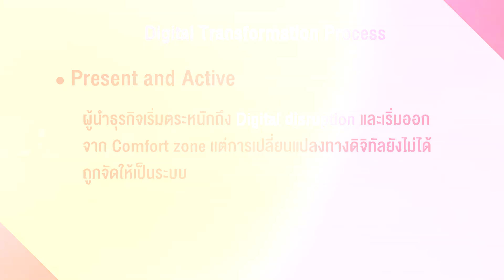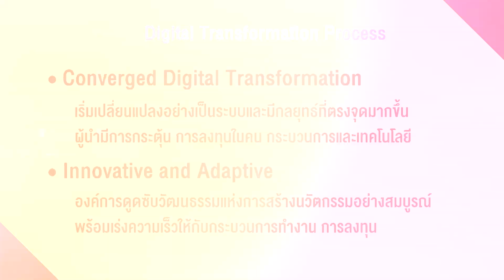SPUMOOC007 HR1 EP7 | ขั้นตอนการทำ Digital Transformation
วิดีโอคลิปประกอบการสอน
รายวิชา
สุดยอดแนวคิดธุรกิจยุคดิจิทัล
(The Ultimate Business Concepts in Digital Era)
รหัส SPU-MOOC007

โดย คณะบริหารธุรกิจ มหาวิทยาลัยศรีปทุม

กระทรวงดิจิทัลเพื่อเศรษฐกิจและสังคม
สำนักงานคณะกรรมการการอุดมศึกษา

ผลิตโดย : สำนักการจัดการศึกษาออนไลน์ มหาวิทยาลัยศรีปทุม